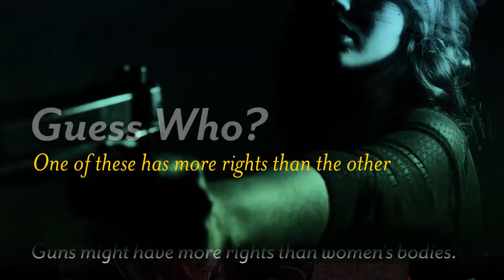Hot Girls Getting High: Women's Rights